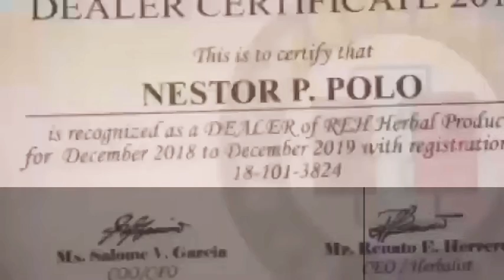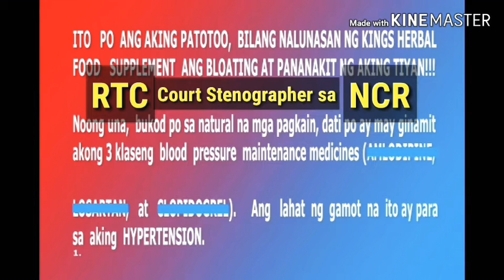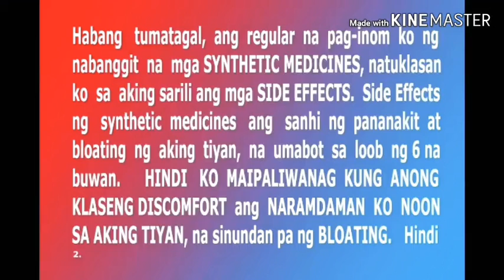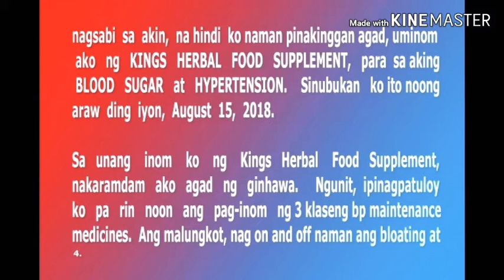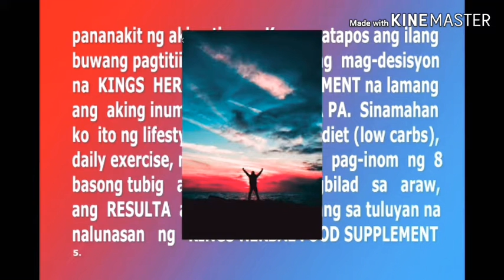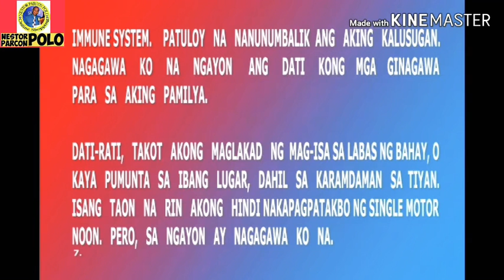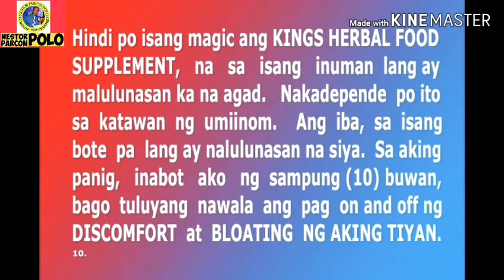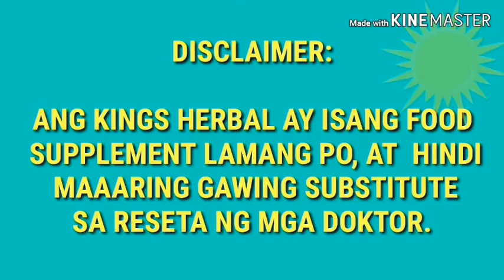MIRACLE JUICE / KINGS HERBAL, IPINADALA SA BANTAYAN, CEBU, 10/14/'20 (NOT SPONSORED).0947 602 2920.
MIRACLE JUICE/NAGPA-DELIVER AKO NG KINGS HERBAL.  ANG AUTHORIZED PRODUCT CENTER, OCTOBER 2, 2020!!!